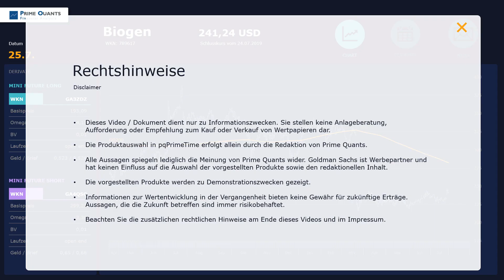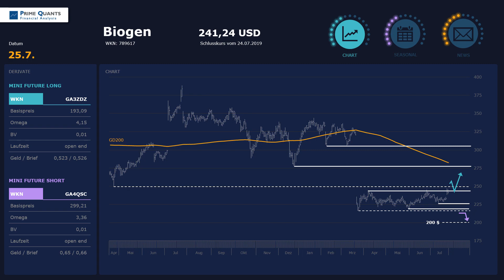Biogen Inc. – Heißer Turnaround-Kandidat!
Eigentlich sind es gute Nachrichten, die im Zuge der Q2-Zahlen verkündet wurden: Umsatz gesteigert, Prognose angehoben, Analystenerwartungen übertroffen. Eigentlich wäre das einen veritablen Kurssprung wert gewesen, doch bei Biogen liegen die Dinge etwas anders; die "Altlasten" in Form des Mega-Gaps aus dem März machen den Papieren weiterhin zu schaffen. Dabei wäre die Aktie ein heißer Turnaround-Kandidat - sofern der Sprung über einen wichtigen Widerstandsbereich gelingt!